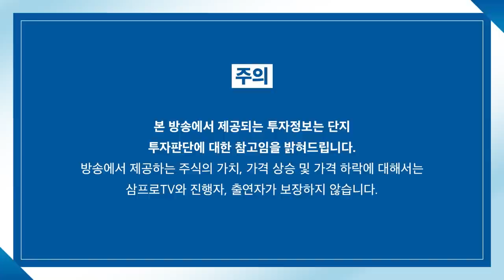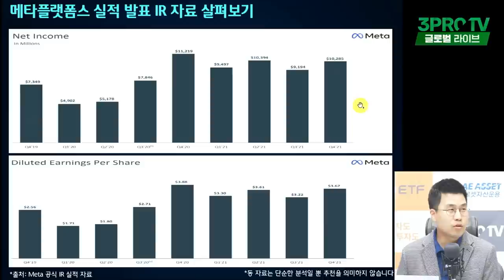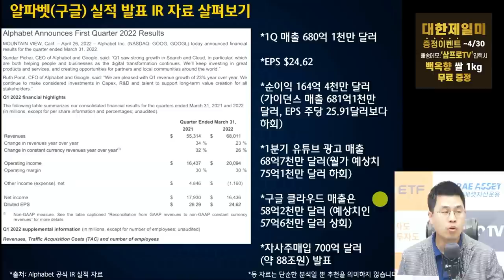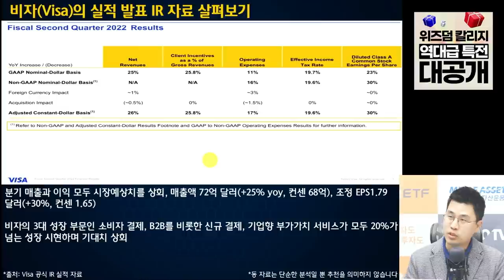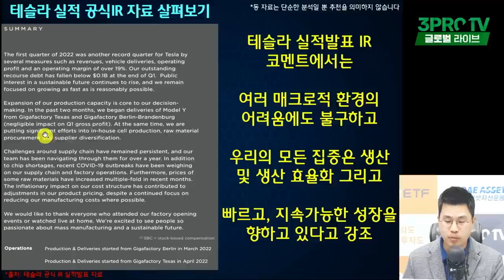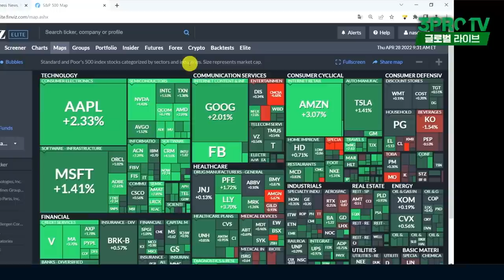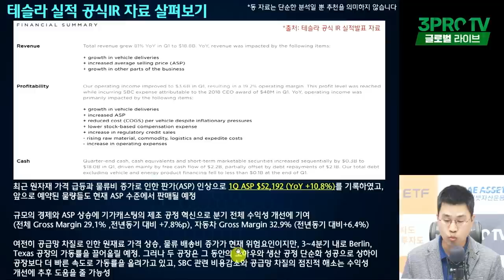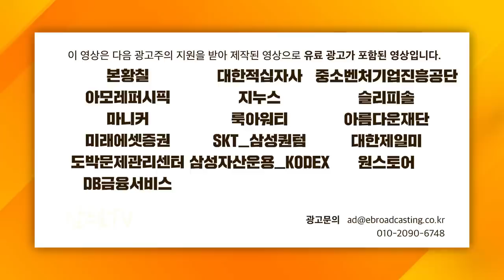[글로벌 개장시황] 테슬라 실적, 좋아도 너무 좋다! f. 하나금융투자 전래훈 부장